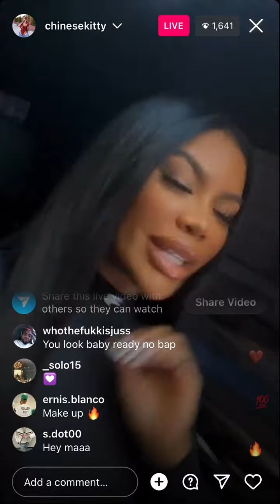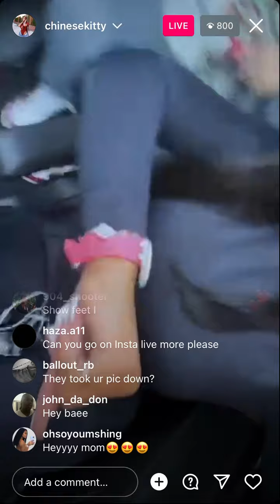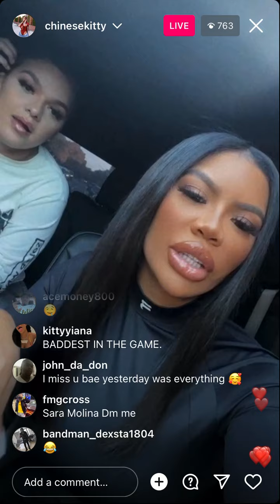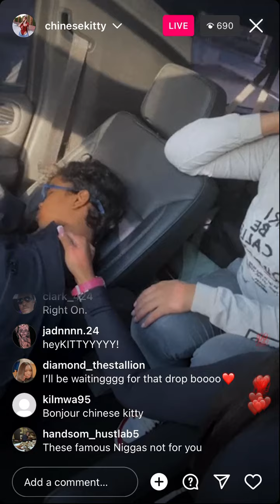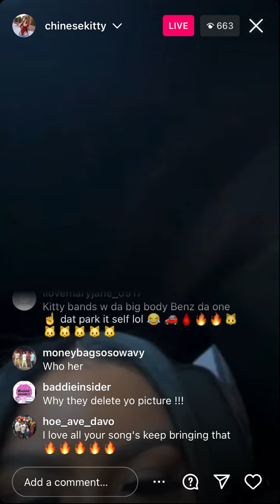Chinese Kitty - Instagram Live (October 25 2022)